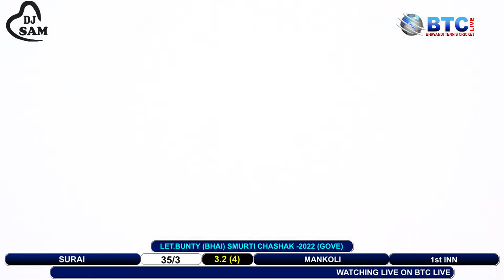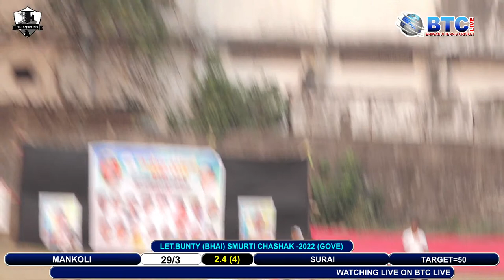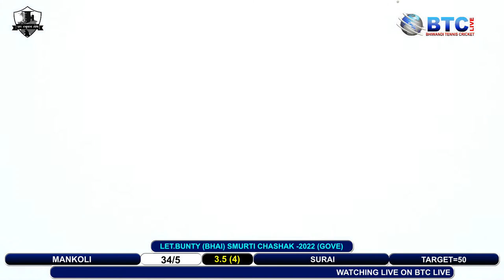MANKOLI V/S SURAI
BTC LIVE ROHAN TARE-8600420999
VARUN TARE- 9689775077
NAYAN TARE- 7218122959